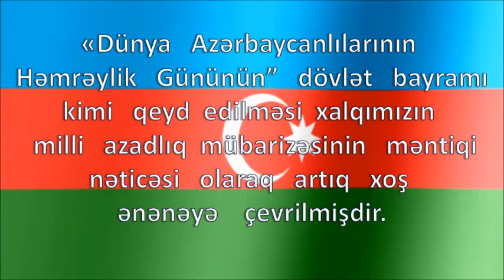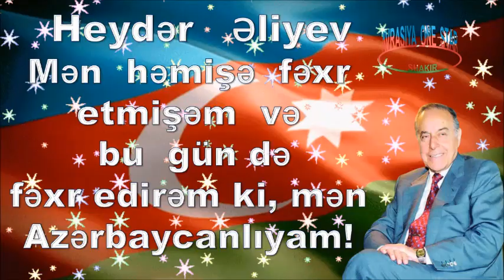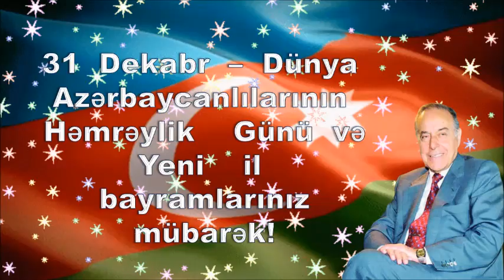31 DEKABR - «Dünya Azərbaycanlılarının Həmrəylik Günü və Yeni iliniz Mübarək!»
Dünya    azərbaycanlılarının   həmrəylik   mahnısı

Söz: Zəminə Xınalı
Musiqi: Həsən Abbasquluyev
İfa edir:Qasım Xəlilov

Vətən,torpaq andını,
Ucalardan uca tut.
Sən ey vətən övladı,
Dünyanın hər yerində.
Günəş kimi parla sən,
Ucal ən şərəfli, şanlı adla sən.

Nəqarət:
Həmrəylik dostluq demək,
Həmrəylik sülh deməkdir.
Xalqımın xoş niyyətin,
Bəşərə çatdırmaq gərək.
Azərbaycan xalqına,
Gücünə, qeyrətinə,
Şanına, şöhrətinə,
Alqış deyək.

Sən şanlı bir tarixsən,
Sən bir şərəf yolusan,
Bölünməz bir bəşərsən,
Sülhün keşiyindəsən,
Parlayan bir günəşsən,
Zəfər yürüşündəsən,
Azəri xalqının övladısan sən.